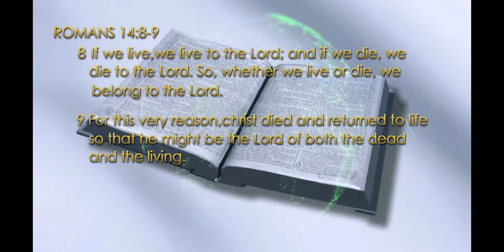MESSAGE:JESUS CHRIST OWN'S OUR LIFE